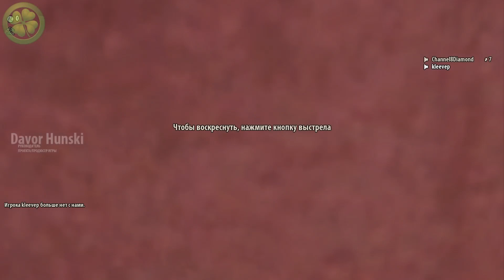ГОЛУБЬ Serious Sam 3 BFE #1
Serious Sam 3 BFE - Начало